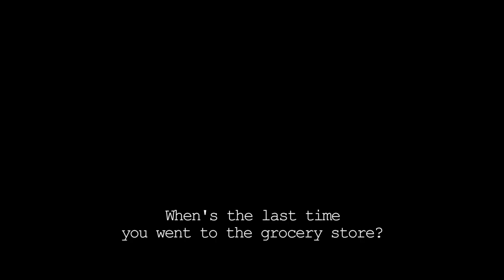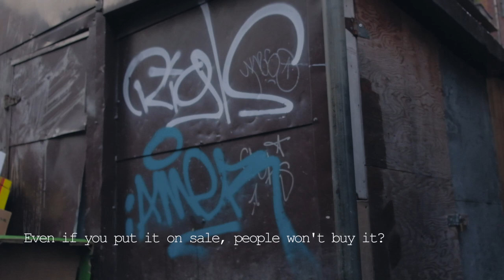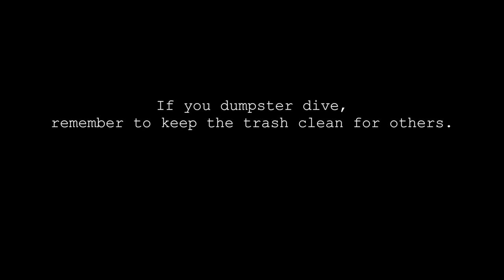Dumpster Diving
Nathan Biggs-Penton talks about his experience dumpster diving in Montreal.

Nathan is a circus artist and co-founder of Acting for Climate Montreal, a non-profit working to raise awareness of the climate crisis through performance art.